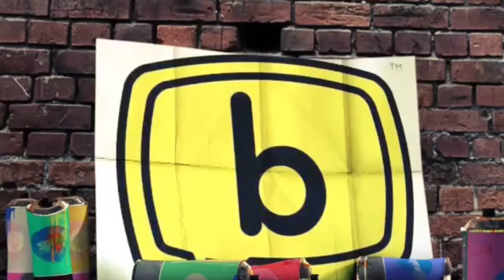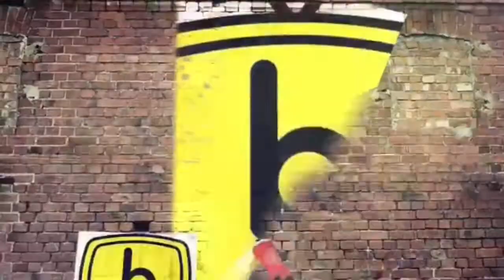Roger Stone: Surprising Secrets of Reagan & Bush